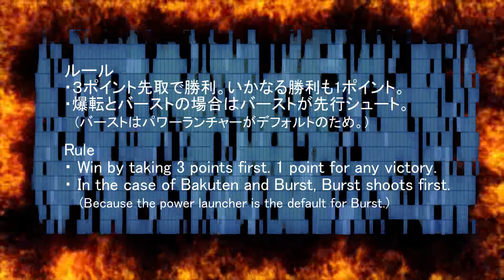BEYBLADE HELIOS VOLCANO VS DANGEROUS BELIAL Bearing Drift Battle ベイブレード ヘリオスボルケーノ VS デンジャラスベリアル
ベイブレード　ヘリオスボルケーノ  VS  デンジャラスベリアル　ベアリングドリフトバトル
BEYBLADE HELIOS VOLCANO VS DANGEROUS BELIAL　Bearing Drift Battle